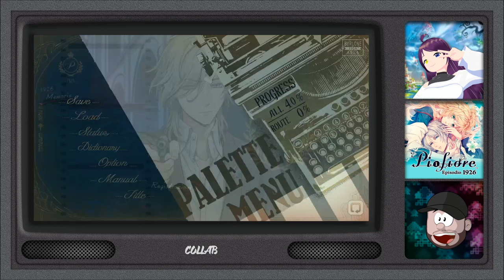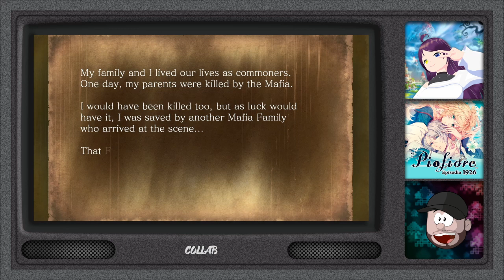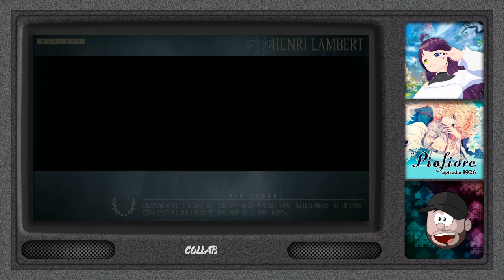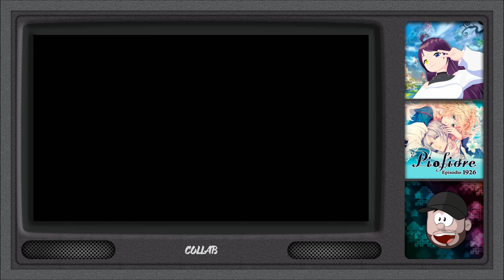Piofiore: Episodio 1926 - Dante - 43 - A Somewhat Heated Discussion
Dante and Lilliana are going out to meet up with Gilbert at the restaurant. Gilbert arrives first and is not wasting any time complementing Lilliana’s beauty. While eating, they talk about how Mussolini's regime has strengthened and the ideology of Fascism has gained traction in other countries. After the dinner, a car picks up Dante and Lilliana, but before Lilliana gets in the car, Gilbert whispers to her…”Be careful…”